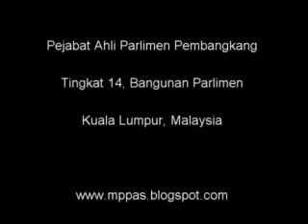23 Nov 2011 - Perbahasan Peringkat Jawatankuasa - Kem. Dalam Negeri - DAP Kepong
23 Nov 2011 - Perbahasan Peringkat Jawatankuasa - Kem. Dalam Negeri - DAP Kepong